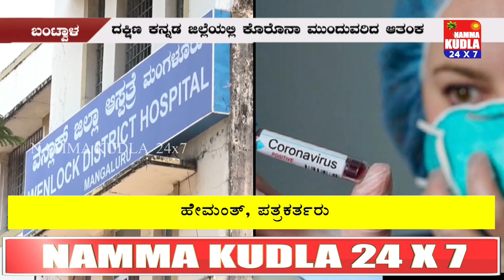ತಬ್ಲಿಘಿ ಜಮಾತಿಯರೂ ಸೇರಿ ದಕ್ಷಿಣ ಕನ್ನಡದಲ್ಲಿ ಮೂವರಿಗೆ ಕೊರೊನಾ ಸೋಂಕು ದೃಢ